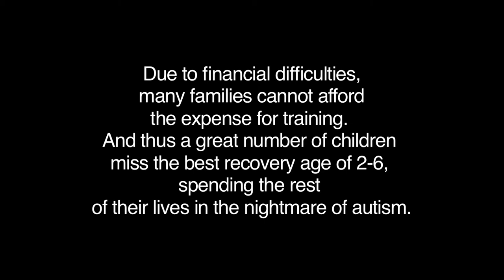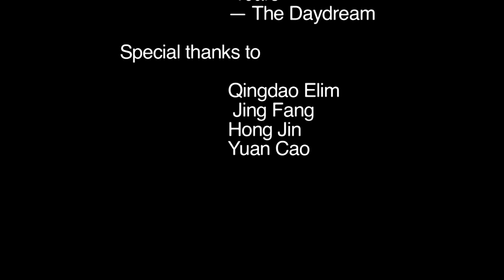Jenny Yue Zeng - My Star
This is the new version of my documentary - My Star.
I filmed and produced My Star during 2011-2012. It is conducted in the format of interviews with 10 autistic parents. Since I finished editing the film, I have been promoting it in both China and America to raise public awareness of the autistic group.